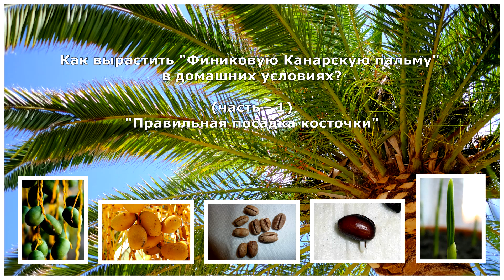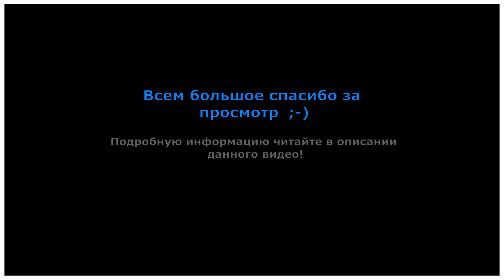Как вырастить Финик Канарский из семян (часть 1)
:: Посадка косточек Канарской Финиковой пальмы ::

Финиковая Пальма Канарская (лат. Phoenix canariensis) - растение семейства Пальмы, вид рода Финиковая пальма.
Родина растения - Канарские острова. Дерево высотой 10 - 40 м. Листья сложно - перистые 4 - 6 м. длиной с 80 - 100 листочками по бокам главного рахиса.

Плоды собраны в кисти. Они оранжевой окраски, овальной формы, 2 см длиной и 1 см шириной, внутри содержат одно крупное семя. Сок из плодов пальмы идёт на получение сиропа.

Наверное многие любители растений пробовали вырастить финиковую пальму из косточки магазинного сушеного финика. По сути это не создает никакого труда, так как косточка свежая и прорастает довольно таки быстро.

Что касается косточек Канарской финиковой пальмы,  их можно приобрести только в флористических магазинах особенно у меня на родине, так как Канарские пальмы у нас в открытом грунте не растут, климат не позволяет. Очень повезет когда косточка продается свежей. Пересушенные или старые косточки финика Канарского могут очень долго прорастать ( до 3-х месяцев) или вообще не прорасти. Поэтому как кому повезет.

Что касается посадки косточки финика:

1. Прежде всего на плоской стороне косточки по центру нужно содрать маленький участок кожуры надфилем или наждачной бумагой, для того что бы дать возможность косточке быстрее прорасти. На два дня положить косточки в сосуд с раствором "Корневина" ( стимулятор корнеобразования ). Как приготовить раствор смотрите на нашем канале. Кому покажется это излишеством пусть замачивает в теплой дождевой или отстоянной воде без всяких примесей!

2. Если позволяет место лучше изначально садить косточку в узкую и высокую емкость из прозрачного пластика с небольшими дренажными отверстиями, такими что бы лишняя вода выходила, а корешки не пробивались снаружи, лучше всего для этого подходит прозрачная пластиковая бутылка емкостью на 1л.

3. На дно емкости засыпаем слой мелкого керамзита, что бы он немного заслонил дренажные отверстия. Затем засыпаем слой керамзита среднего размера. (Керамзит лучше продезинфицировать кипятком от различного живого и не живого мусора).

4. Потом добавляем прослойку измельченного "Мха Сфагнум" я уже не раз повторялся, что он очень долго держит в себе влагу, а так же в нем задерживаются все полезные микроэлементы при удобрении. В нем не заводятся разные микроорганизмы которые вредят вашему растению.

5. В конце засыпаем легкую универсальную грунтовую смесь (как приготовить грунтовую смесь смотрите на нашем канале), затем помещаем косточку в емкость в вертикальном положении, после обильно опрыскиваем с пульверизатора, что бы такие компоненты как вермикулит и перлит не всплыли на поверхность, затем снова присыпаем виднеющуюся косточку небольшим слоем земли и опять опрыскиваем что бы только увлажнить этот слой!

6. Для прорастания косточки поливать не обязательно, хватает только опрыскивания верхнего слоя почвы где находится косточка до момента прорастания ее. Когда косточка прорастет и даст первый центральный корешок, тогда обязательно весь грунт нужно держать во влажном состоянии, но без болота!

7. Для создания влажного микроклимата я использовал Зип-пакеты, с ними можно не боятся пересушивания почвы и они постоянно держат 100% влажный воздух. Зип пакет снимается когда увидите маленький зеленый побег. Открывайте Зип пакет каждый день по 10 минут на проветривание! Опрыскивать только когда грунт начинает немного подсыхать!

8. Так же можно использовать стрейч пленку сверху емкости, как я делал в ролике про авокадо, но с зип пакетом будет удобней, при опрыскивании никогда не будет у вас потеков на чистом подоконнике!

( Включите субтитры на своем языке! )